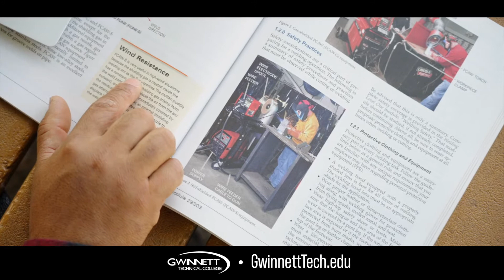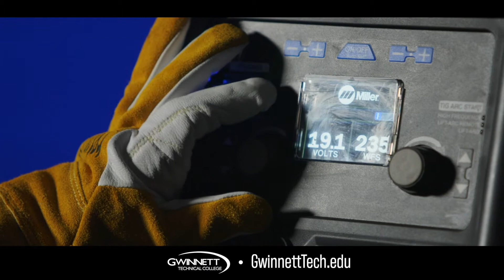Manuel Earns His High School Equivalency & Welding for Manufacturing Certification at Gwinnett Tech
Manuel Bueno prepared to earn his high school equivalency while also working towards his Welding for Manufacturing certification at Gwinnett Tech's Adult Education "Take Ten+" Program.